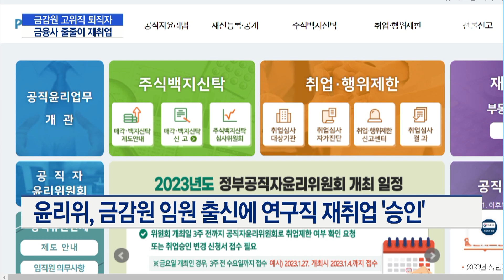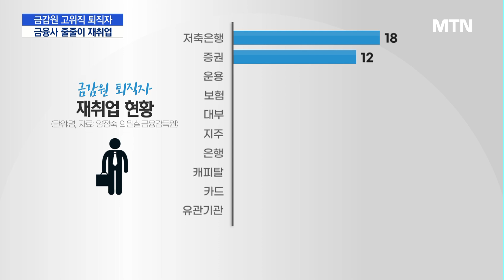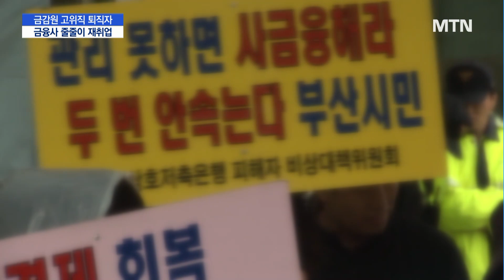[단독] 금감원 퇴직자 10년새 96명 금융권 직행 / 머니투데이방송 (뉴스)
01/09 MTN 핫라인 5

공직자윤리법에 따라 고위 공직자들은 퇴직 전 직무와 관련 있는 곳엔 3년 동안 취업이 제한됩니다. 부정한 유착 고리를 사전에 끊고 부당한 영향력을 행사하지 못하게 막자는 건데요. 하지만 지난 10년간 금융감독원 퇴직자 현황을 분석한 결과 이 기간 금융권으로 재취업하는 사례가 속출했습니다. 임지희 기자입니다.